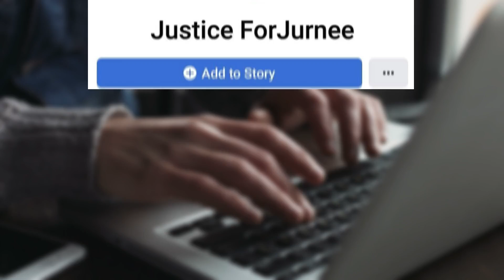Teacher Cuts Girl's Hair, Has No Idea Who Dad Is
When the teacher picked up the pair of scissors and chopped off their girl’s beautiful hair, it put in motion a series of events that he couldn’t believe would ever have happened. But the culprits had no idea how far he was ready to go.